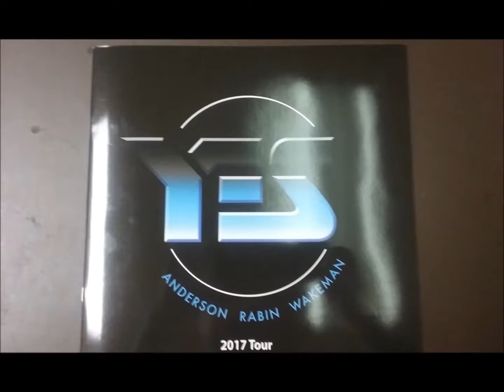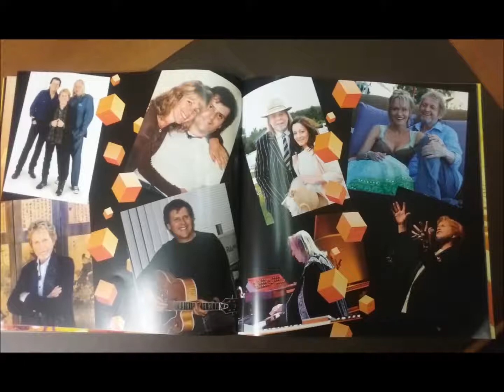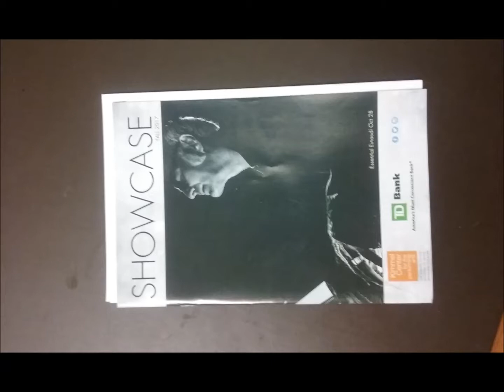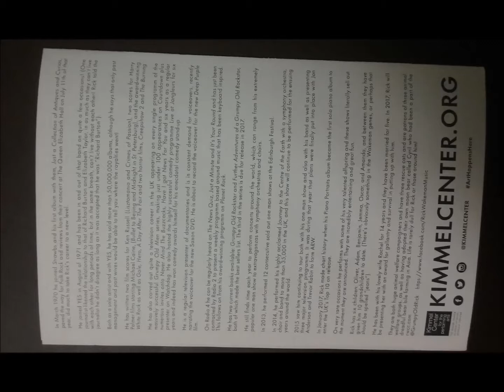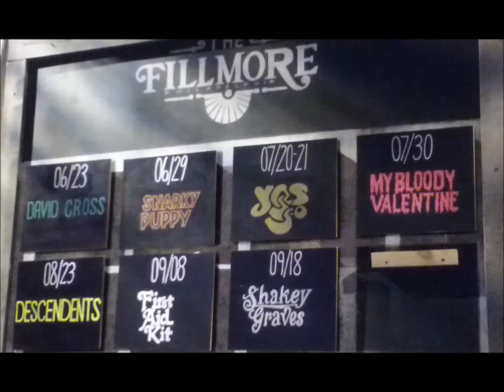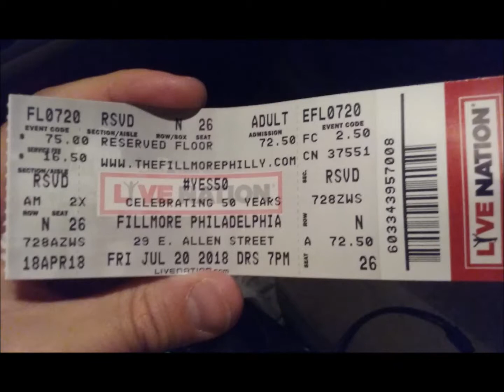Yes/ARW Live: 6/17/18 - London - Flight Jam / Awaken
Yes/ARW Live
--Date: 6/17/18
--Location: London
--Note: with Ian Hornal on bass
--Song: Flight Jam / Awaken